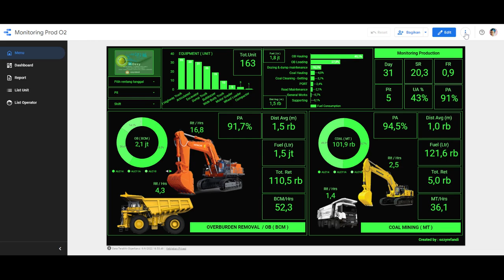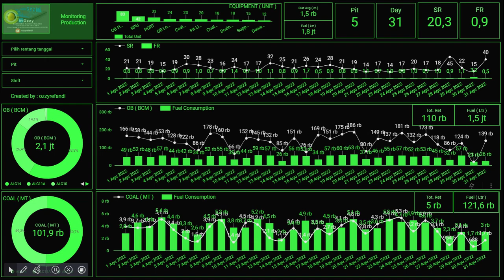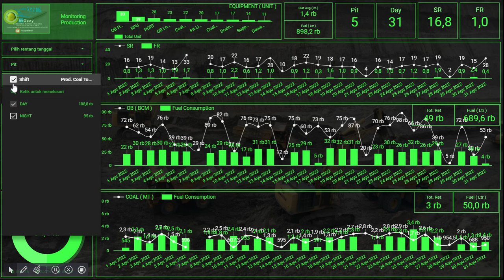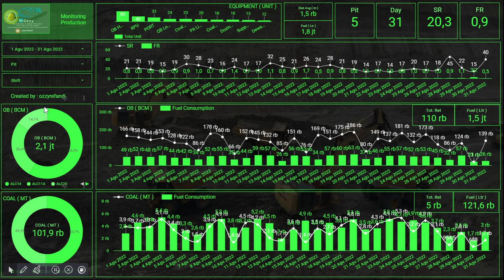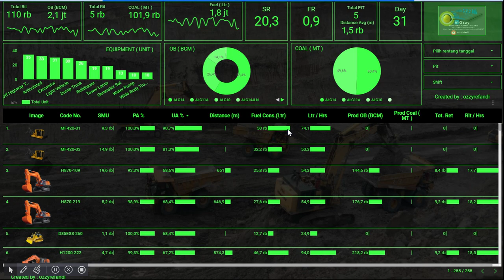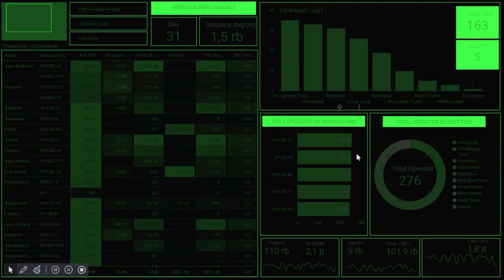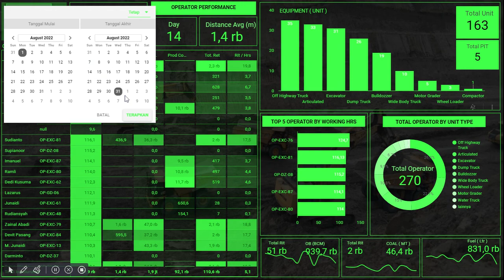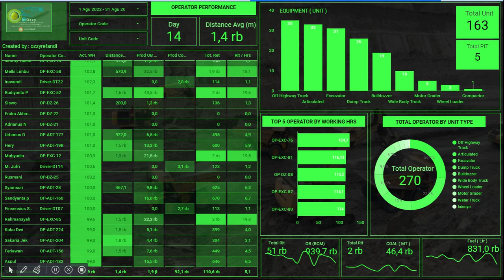Laporan Produksi OB & Batubara Interaktif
Membuat laporan online interaktif  , produksi OB & Batu bara
Cara membuat nya / data yang diperlukan  :
1. Download  atau ambil data mentah excel  berupa :
Time sheet operator , record retase  unit ,down time unit , fuel      consumption
2. Gunakan Tool BI atau semacamnya
3. Blending data
4. Gunakan DAX untuk view KPI nya
5.Visualisaikan , desain sesuai selera

Mining Production Report